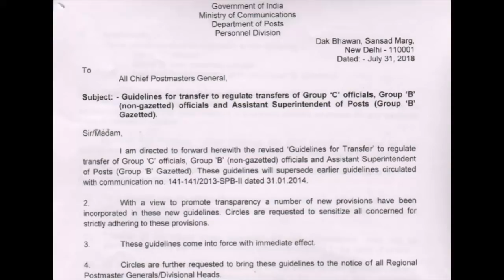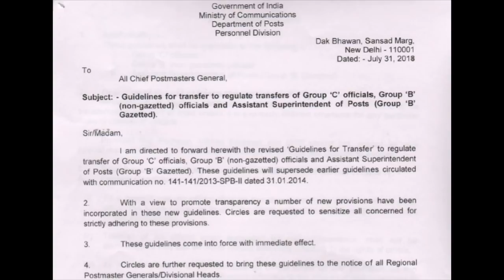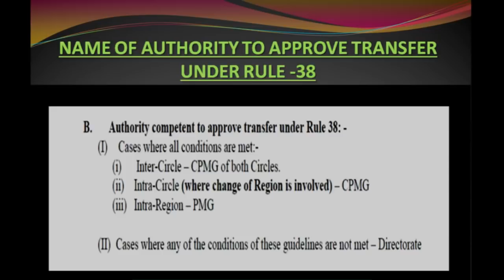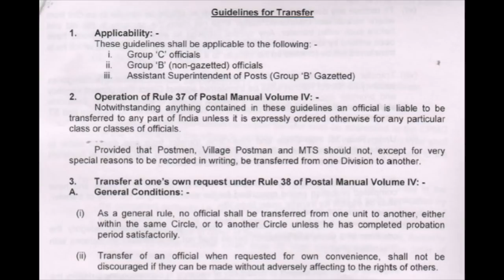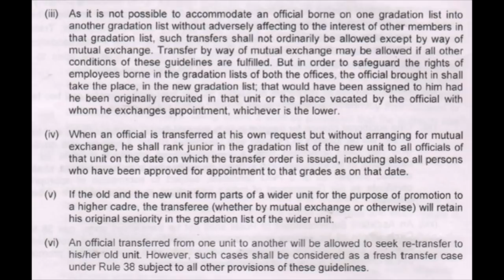New transfer policy for PA/SA under rule 38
1. My Microphone
2. My Laptop
3. My Smartphone
4. MY DSLR Camera
5. My Laptop bag
Postal manual vol VI part II